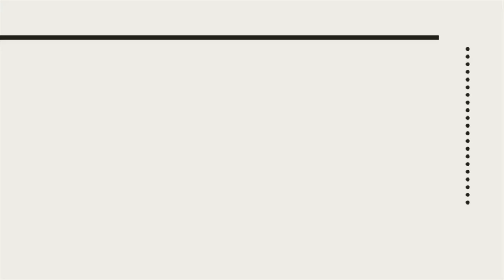Mr. Bean Car | Watercolour | Easy Tutorial